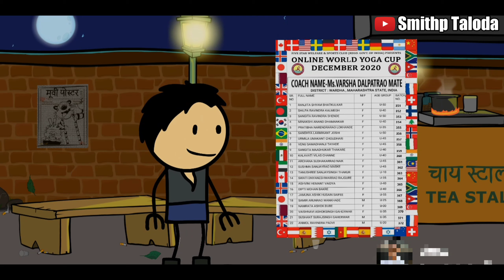आदिवासी रत्न -अनमोल पाडवी ल तुमा सुप्पोर्टू गरज हाय| Aadivasi Cartoon Video|by Smithp Taloda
This channel shows adivasi cartoon video, adivasi funny cartoon video, adivasi comedy cartoon video, adivasi culture , adivasi best band party video like Rocky Star band khotarampura,  Ganesh band khotarampura, Kohinoor star band sadapani etc. and best adivasi song , adivasi wedding video , adivasi wedding dance , adivasi dubbed video,  adivasi funny video,  adivasi comedy video ,
My You tube channel is adivasi channel just like tribal rocks, gavit raj vlog, filip gamit , etc.

*Credit :
My supporter :
Pradip Pawara
Atul Padvi
Kiran Padvi